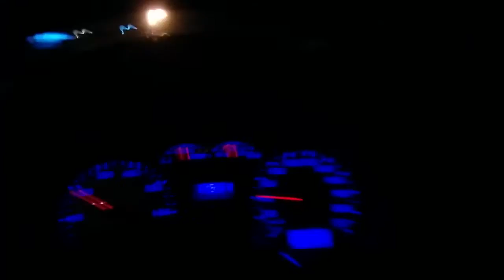ACELEROU É GOL | O INÍCIO DO CANAL!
Fala pessoal do ACELEROU É GOL, de boa? Primeiro vídeo no canal, qualidade não muito boa, mas com o tempo vou melhorando.

► CURTA

► Deixa o seu COMENTÁRIO, SUGESTÕES